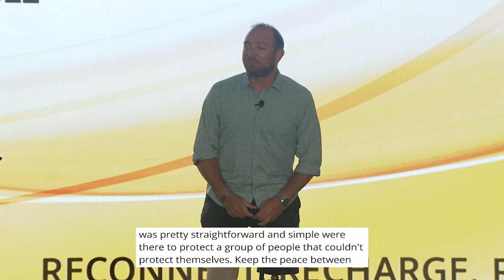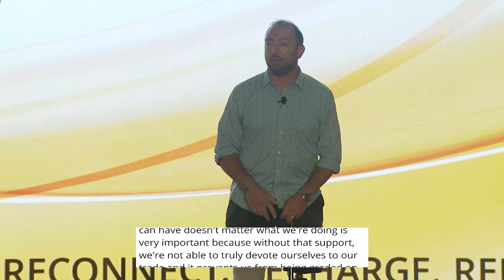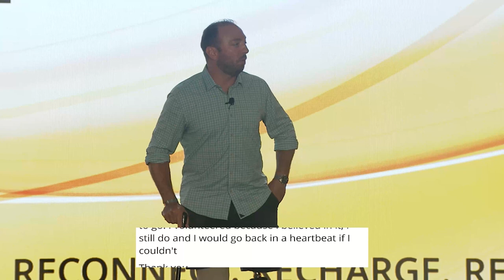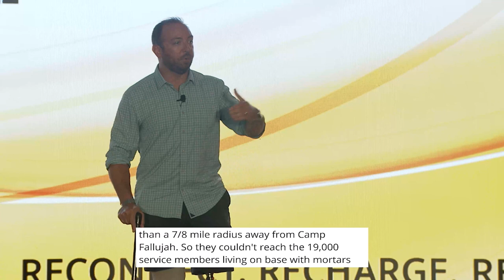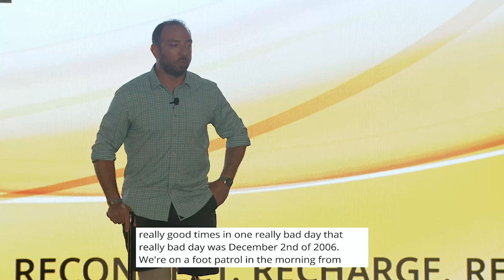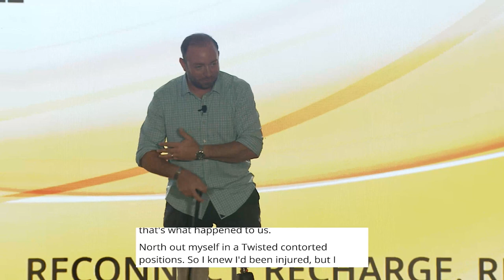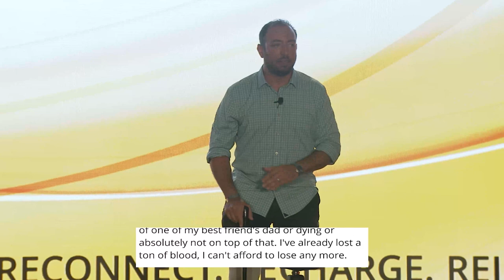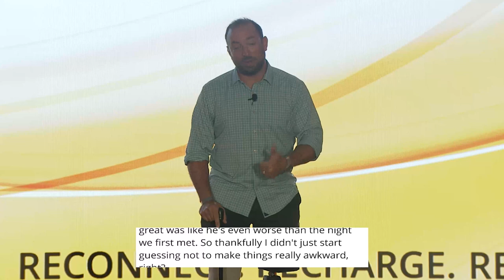General Conference Session Day 1: John Kriesel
Day 1 Conference Speaker John Kriesel, discusses his journey of losing a limb during deployment.